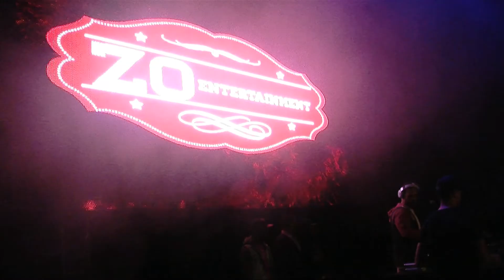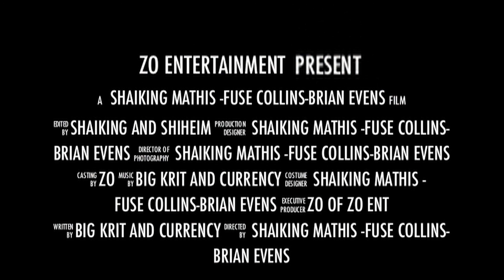zo ent presents curren$y and Big Kritt vlog 1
zo entertainment presents Curren$y and Big Krit live at the congress theater filmed and edited by shaiking mathis-fuse collins-brian evens -shihiem.for more production info contact .